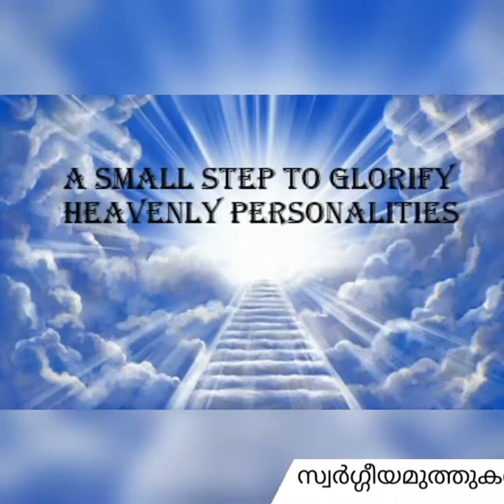Saint of the day (January 8)St Claudius Apollinaris